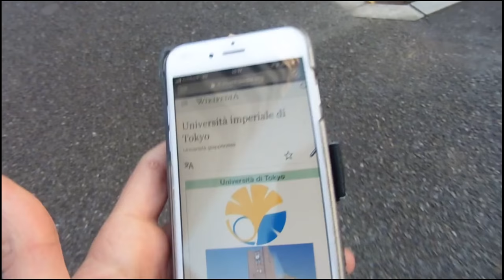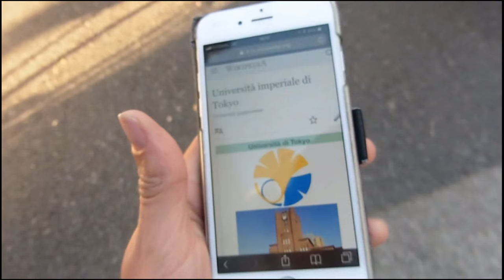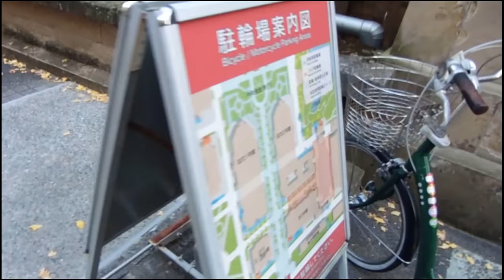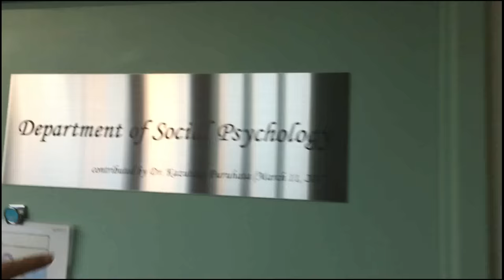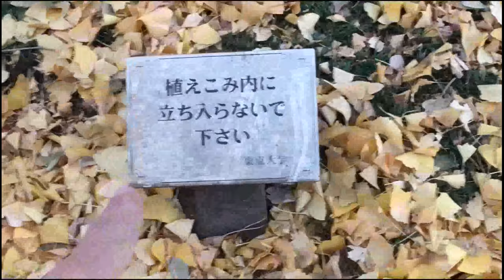UNIVERSITÀ DI TOKYO : IL TOUR